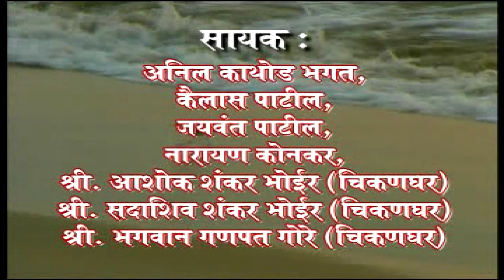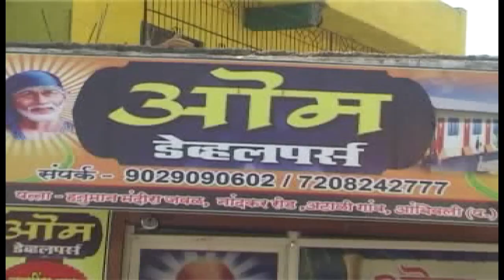Shet Jhale Gharo Ghari ||शेठ झाले घरो घरी||New Song 2019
||शेठ झाले घरो घरी||New Video Song 2019
निर्माता : चंद्रकांत दत्तात्रय  ठाणकर (आगरी सेना)
संगीत : अनिल वैती
गीतकार : रविंद्र भोईर (चिकणघर)